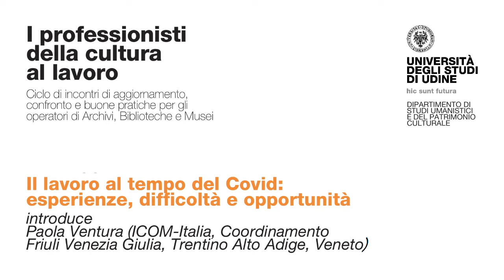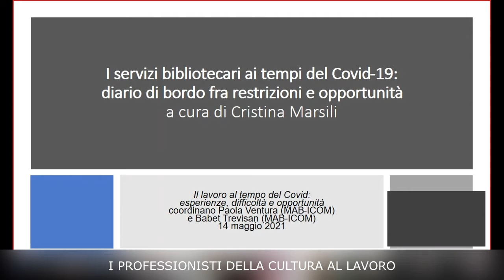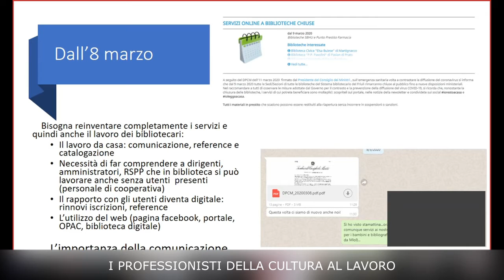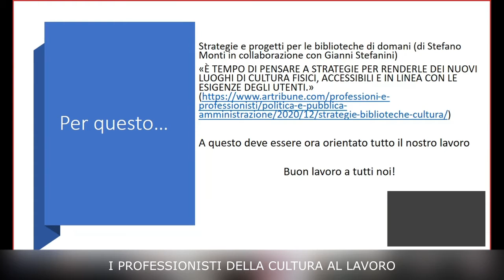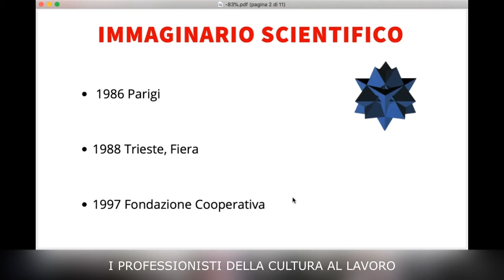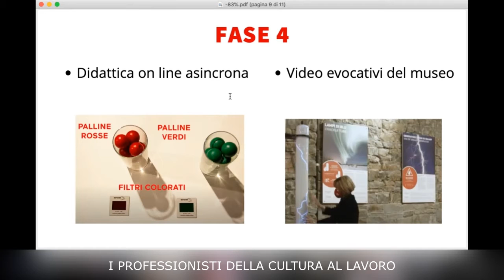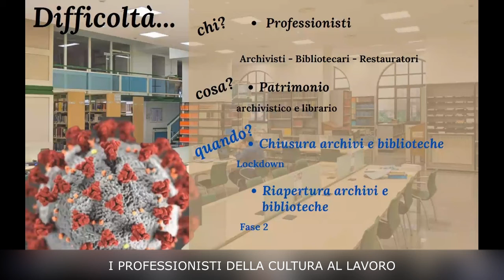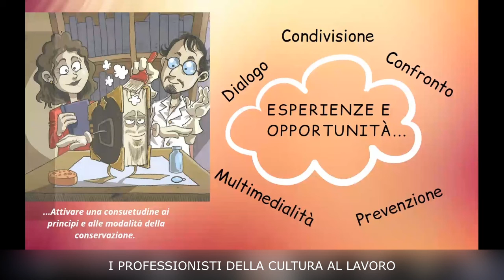I professionisti della cultura al lavoro: il lavoro al tempo del Covid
Nell'ambito del protocollo d'intesa quinquennale siglato di recente dal DIUM e il Comitato territoriale del Friuli Venezia Giulia del MAB, è stato organizzato per il 2021 un ciclo di incontri di aggiornamento, confronto e buone pratiche rivolti a studenti e operatori di Archivi, Biblioteche e Musei. L'iniziativa mira a testimoniare la vitalità del territorio, la qualità del lavoro degli operatori e l'azione degli enti e degli istituti culturali, anche in rapporto al contesto nazionale e internazionale.

È il quinto e conclusivo dei cinque appuntamenti dal titolo "Il lavoro al tempo del Covid: esperienze, difficoltà e opportunità"

Interventi iniziali
Grazia Tatò, MAB-ANAI Friuli Venezia Giulia
Dimitri Brunetti, Università di Udine

Relatori
Cristina Marsili (Biblioteca civica Joppi di Udine), Raffaella Tamiozzo (Vicepresidente ANAI), Serena Mizzan (Direttrice dell’Immaginario Scientifico), Massimo Braini (CIA) e Michela Corsini  (AICRAB).

Coordina Paola Ventura (ICOM)